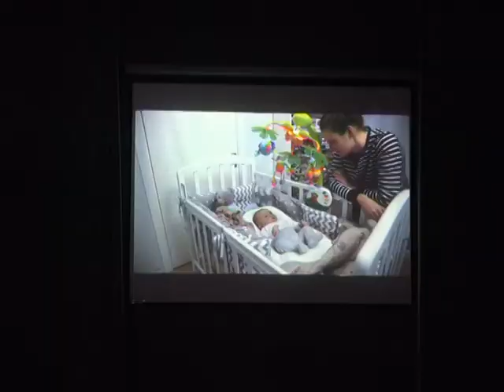Семь чудес медиафестиваля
В нашем мире постоянного движения, скептицизма, равнодушия все ценнее становятся любые проявления доброты. Не так давно международные благотворительные организации предложили новый праздник. 17 февраля — День спонтанного проявления доброты. О том, как его отмечать и в чем его значимость, задумались юные журналисты центра «Радуга».